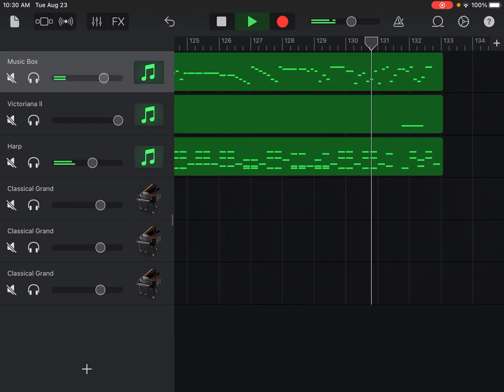Waltz No. 10 in B Minor, Op. 69, No. 2, Frederic Chopin